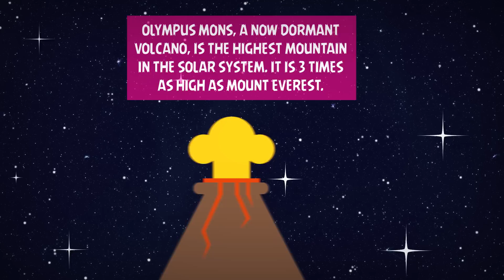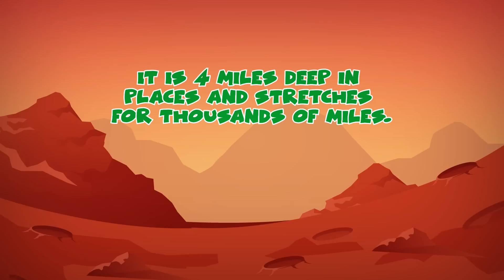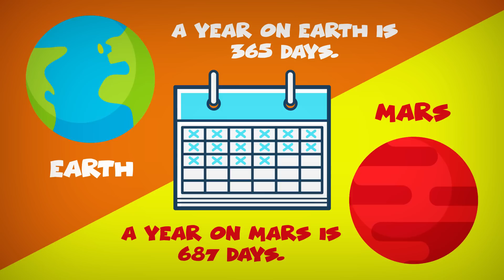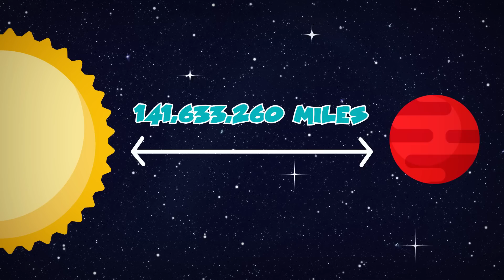Mars Facts for Kids | Space Facts for Kids | Facts about Mars for Kids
In this video, the focus is on those fantastic facts about planet Mars which we are going to tell through an interesting storytelling way.

James: Aaron do you know any Mars Facts for Kids?

Aaron: Mars, of course - the 4th planet from the sun. Did you know that Mars will likely be the first planet that a human will step foot on. Many people believe it could happen as soon as the 2020’s

James: WOW! I wonder what Mars is like?

Aaron:  Mars is amazing I have loads of facts here goes!
Fact 1 - Mars has a hard rocky surface that you could walk on. Mars' surface is dry and much of it is covered with a reddish dust. When viewed from Earth, Mars appears to be the colour red.

Fact 2: Mars is actually covered by craters from objects like asteroids and meteorites hitting the planet. Today, 43,000 such craters have been found and that only includes the large ones!

Fact 3: Mars has some of the most impressive natural structures in the Solar System. Olympus Mons, a now dormant volcano, is the highest mountain in the Solar System. It is 3 times as high as Mount Everest. Mars also has a great canyon, Valles Marineris. This canyon is the biggest in the Solar System. It is 4 miles deep in places and stretches for thousands of miles.

Fact 4: Mars is famous for it’s dust storms, they are larger than on any other planet in the solar system. Some dust storms on Mars can blanket almost the entire planet in just a few days.

James: That is amazing Aaron – I have heard Mars is a bit like Earth is that true?

Aaron: Well yes, there are some similarities – let me continue my facts and you will see how!

Fact 5: One day on Mars is 24 hours and 37 minutes, almost the same length as an Earth day. Mars is much smaller than Earth too almost half the size!

Fact 6: Mars is not much farther from the Sun than Earth. As a result, a typical year on Mars is 687 days. Almost twice the time it takes for a year to pass on Earth.

James: But could you live on Mars?

Aaron: Well I wouldn’t like to – you will soon see why

Fact 7: Unlike Earth, Mars has a very thin atmosphere made up mostly of carbon dioxide. As a result, it is much colder on Mars (average of -70 degrees F) than on Earth. Too cold for me!!

Fact 8: Also Earth has a protective magnetic field to protect us all from intense radiation, Mars has not got this protection so we would be exposed to high volumes of radiation and we would need spacesuits at all times when going outdoors.

James: I don’t think this is the planet for me either – how far away is it?

Aaron: Fact 9: Mars is 141,633,260 miles from the Sun and is the second smallest planet in the Solar System.

James: Actually Aaron I just remembered a fact – Fact number 10:  There are two moons on Mars - Phobos and Deimos.

Aaron: I didn’t know that James – interesting!! Well I am off to do some more planet research! Hope you enjoyed learning with us.

Alexa Skill - High Five Maths

We have other informative videos related to facts about space such as knowing more about the planet Saturn knowing which is the biggest planet in the solar system and what is the smallest planet which is the hottest and what is the coldest planet as well and not just that but we have also brought to you some important moon facts that would help the kids to know what does the moon do

The best thing about getting to know such facts is that kids not only know new information which they are supposed to be well aware of, but they also get to understand the planet they are living in and manage to put in comparison with those other planets around it - knowing which is the largest, the smallest, the coolest and the hottest - we even feel interested as adults with such videos about the planets :-)!

If you found this video interesting then share it around and take some time to check some of the other videos which we have on our channel - enjoy watching this educational video about Mars.